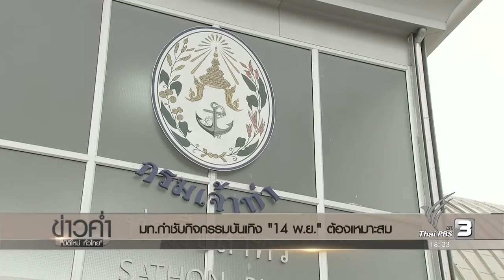7 พ.ย. 59 18.20 ปลัด มท. สั่งการทุกจังหวัดเตรียมแผนดูแลความปลอดภัยของประชาชนในช่วงวันลอยกระทง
Thai PBS News